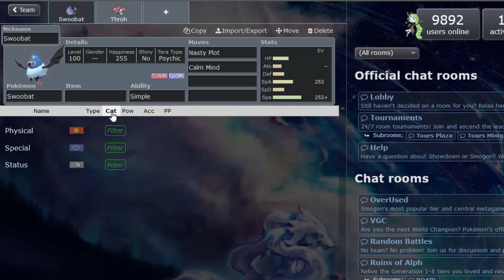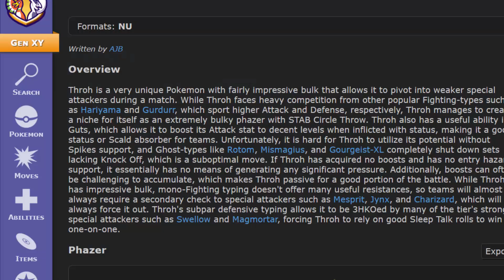Fletiamo und Jiustesto Diese Pokemon ware nie gut